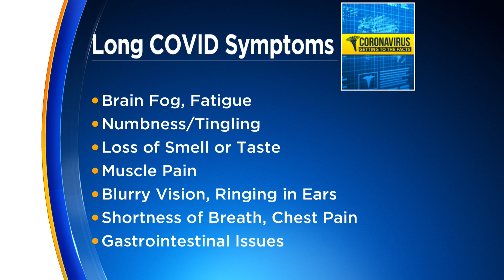Neurologist sets up clinic studying Long COVID and its impact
As we navigate the COVID-19 pandemic, we're learning more and more about the virus every day, but one aspect that remains a bit of a mystery is Long COVID, which is now the nation's third-leading neurological disorder. Dr. Igor Koralink a neurologist with Northwestern Medicine, is researching Long COVID and its impact.